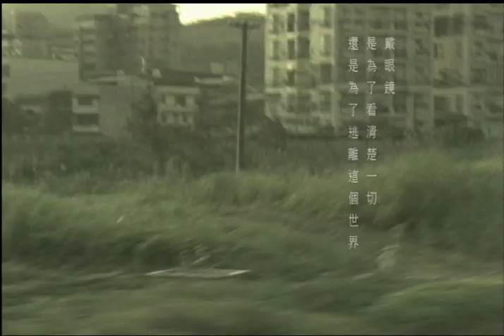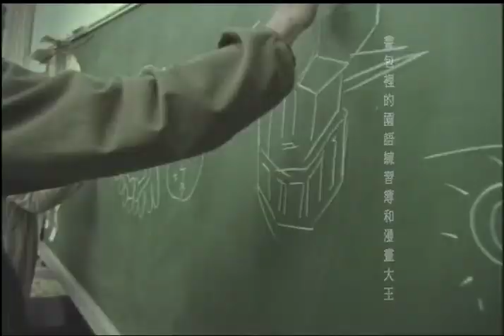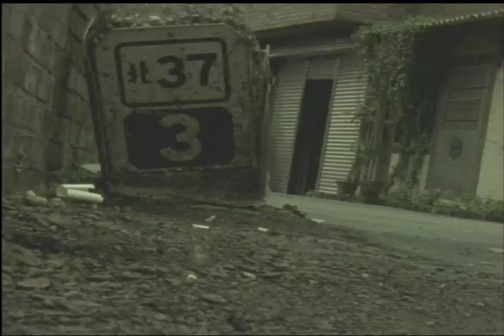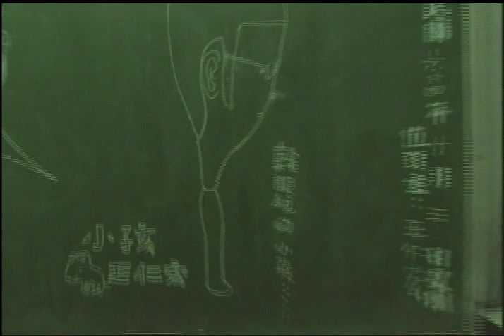王仁宏《 戴眼鏡的小孩 》Official Music Video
安溥《煉雲》台北小巨蛋演唱會散場歌曲

「戴眼鏡的小孩」這張專輯在製作發展初期，新力唱片就希望可以保留住原始王仁宏DEMO中所傳達出來的動人情感，所以在找尋製作 班底時，便以跳脫一般主流的製作群為製作重點的考量，希望透過全 新的音樂製作組合，創造一種全新的聆聽經驗。

在新力唱片的努力之下，這張專輯找來了許多在新世代中玩音樂很出色的年輕人來參與整張唱片的製作。原「骨肉皮」的吉他手周志豪是整張專輯的製作人，「刺客」的吉他手揚聲錚則擔任了多首曲子的編曲及演奏工作，另外同門師兄「廢五金」的吉他手李善豪也在自 己專輯進行的空檔，為專輯中的「小狗不要跟著我」和「戴眼鏡的小孩」等歌曲擔任編曲和演奏的工作，這群愛玩音樂的新世代，在沒有出片期限的壓力之下，在錄音室花了半年的時間，製作出了這張完全代表新世代音樂的專輯。

在這張專輯中融合了多樣化的曲風，讓人聽見了新世代在音樂上的可能。「小狗不要跟著我」，輕鬆詼諧的曲風背後表現出對人／狗在生存權利上的質疑；「戴眼鏡的小孩」唱出了一種在成長過程中的灰色情緒，整體音樂風格流露出一種冷調迷離的氣氛；「夜航」中充滿Basa Nova味道的曲風，讓人直接想到法國的AIR雙人組的音樂。

我們不打算以成不成熟這樣的字眼來檢視這張專輯的音樂表現，因為對新世代而言，說出想法的本身就是一種溝通的開始，沒有人規定一定要先得演講比賽冠軍才能說話吧！所以我們在聽「戴眼鏡的小孩」這張專輯的時候，也請不要急著去檢查和評斷他，先聽聽新世代說了甚麼，唱出了甚麼之後再說吧！

如果你是新世代，也許可以找到一些除了大膽直接之外的情感，如果你過了新世代的年紀，祝你在這些歌裡面，對新世代有更多的了解吧！

 戴眼鏡的小孩
作詞：王仁宏    作曲：王仁宏

戴眼鏡的小孩  走起路來搖搖擺擺
戴眼鏡的小孩  有著比同伴更多的無奈
是聰明是笨是呆  讓周圍的人總為著你而猜
尷尬的心情  讓你的眼珠  不知該左該右 該往哪兒擺

你還好嗎  沉重的眼鏡的背後
不知藏有  多少徬徨與困惑
你還好嗎  也許這正是考驗
另一個  不簡單的生命的時候

戴眼鏡的小孩  吃泡麵時  眼前一片雲海
戴眼鏡的小孩  最害怕騎車時  下了起雨來
暗戀的女孩走了過來  卻看不清她的表情而感慨
夥伴等會兒  等會兒  先讓我把眼鏡擦了清楚  再走  再離開

也許你偶爾可以摘下眼鏡  享受著朦朧沒有壓力的世界
也許你偶爾可以摘下眼鏡  暫時逃離這個緊張而虛幻的世界